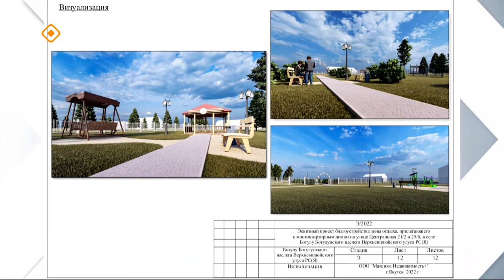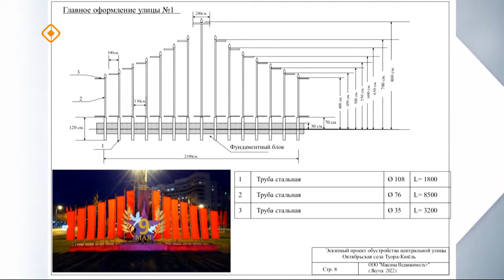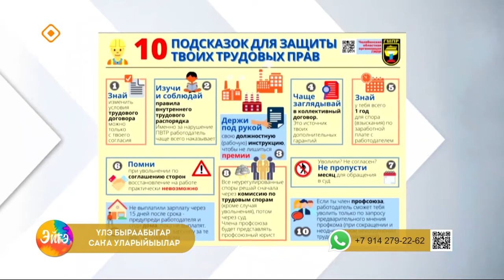«Эйгэ»: Үлэ быраабыгар саҥа уларыйыылар (29.01.24)